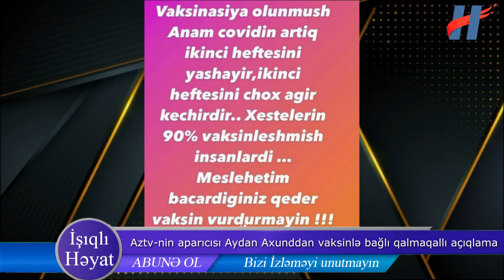Aztv-nin aparıcısı Aydan Axunddan vaksinlə bağlı qalmaqallı açıqlama